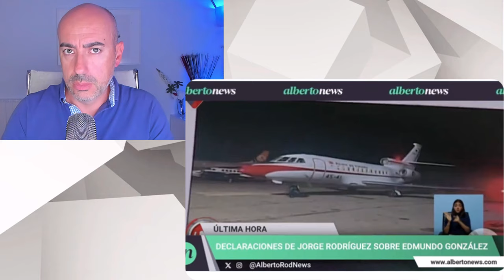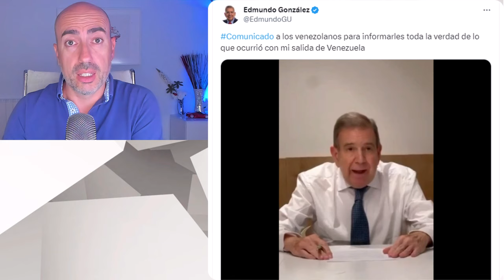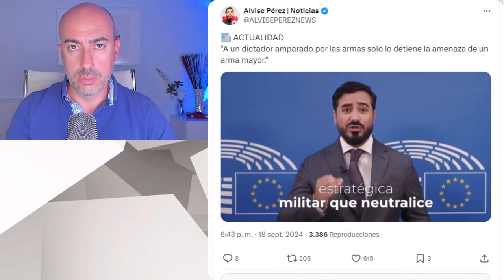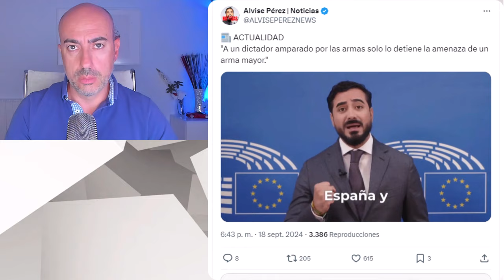📛 EDMUNDO GONZÁLEZ REVELA QUE FUE SECUESTRADO Y DEPORTADO (CON COMPLICIDAD DE GOBIERNO DE ESPAÑA)